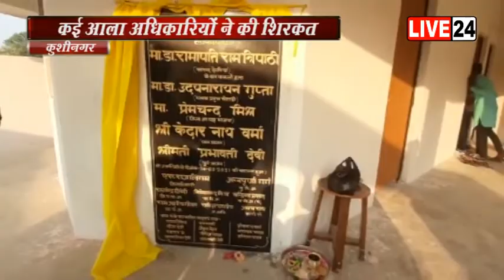कुशीनगर जनपद के सोवरही में ग्राम प्रधान ने पंचायत भवन के शिल्यानास का भव्य आयोजन किया